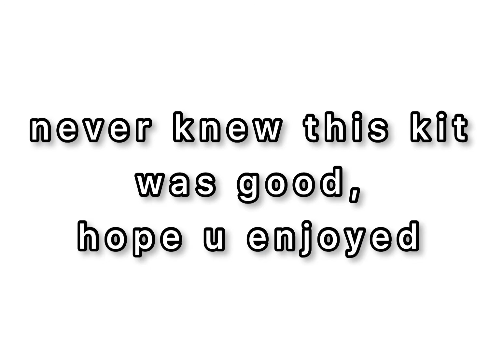Using zephyr kit against my friend in a 1v1.. (roblox bedwars)